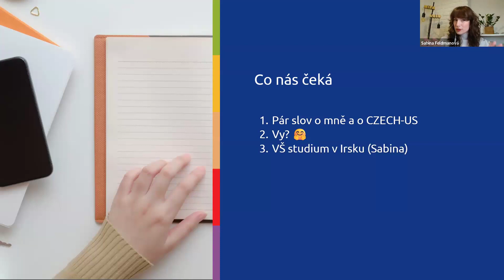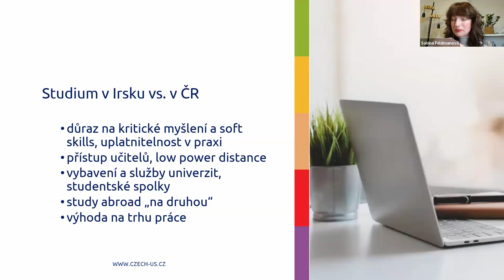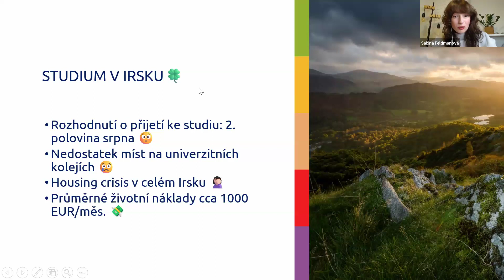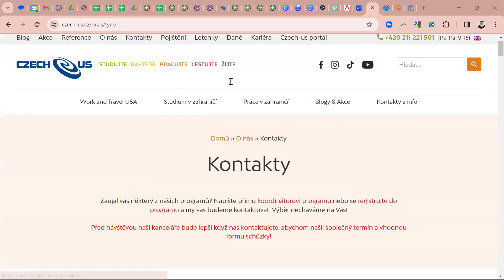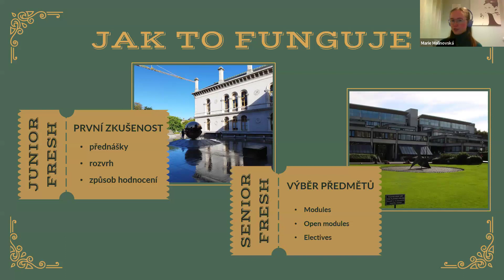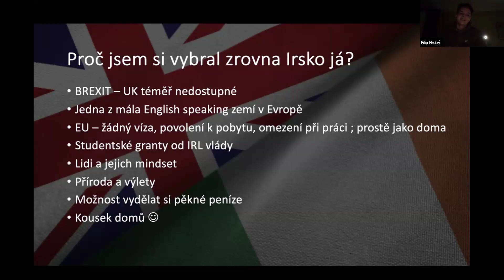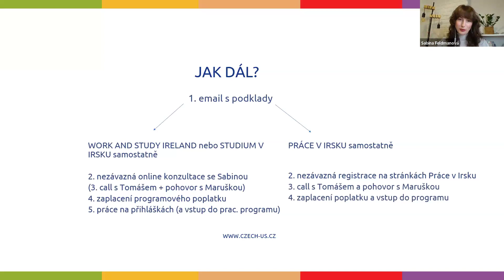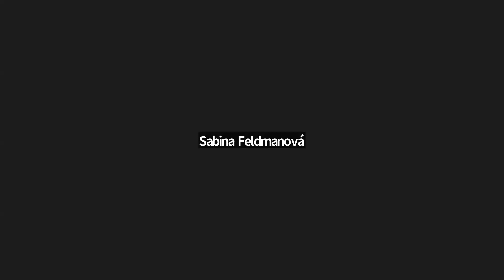O programu Work and Study Ireland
1:51 - Úvod a obsah webináře
5:22  - Krátce o CZECH-US
11:50 - Jak se liší studium v Irsku oproti studiu v ČR
20:50 - Studium v Irsku prakticky (podmínky přijetí, školné, deadliny, životní náklady, ubytování apod.)
34:16 - Výhody programu WS IRELAND
36:38 - Práce v Irsku
50:19 - Marie Malinovská - absolventka programu WS IRELAND
01:08:49 - Filip Hrubý - aktuální účastník programu WS IRELAND
01:25:53 - Jaké služby jsou zahrnuty v programu WS IRELAND + cena
01:28:44 - Jak dál po webináři
01:31:14 - Otázky a odpovědi

Podrobné informace k programu Práce v Irsku si můžete pročíst zde

Nevíte, co by vás mohlo v životě bavit a pro který obor se rozhodnout? S tím vám rádi pomůžeme v rámci našeho poradenství nacosehodis. Mrkněte

Pokud byste se rádi do Irska vydali studovat skrze program WORK&STUDY IRELAND, prosím napište nám na email a naplánujeme si nezávaznou individuální konzultaci online. Na té probereme vaši konkrétní situaci a podíváme se na vhodné školy a obory pro vás. Tahle úvodní konzultace je vždy zdarma.

Pokud vás zaujal spíše samotný pracovní program v Irsku, udělejte si prosím nezávaznou registraci do programu přes tyto stránky a Tomáš se s vámi následně spojí.

Budeme se v každém případě moc těšit na spolupráci! :)